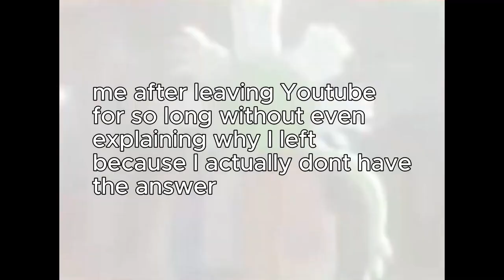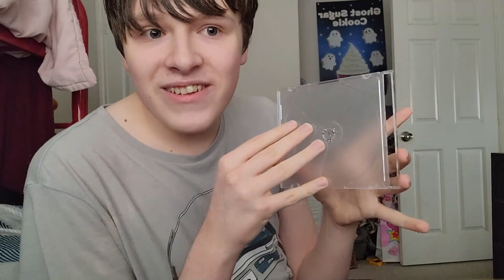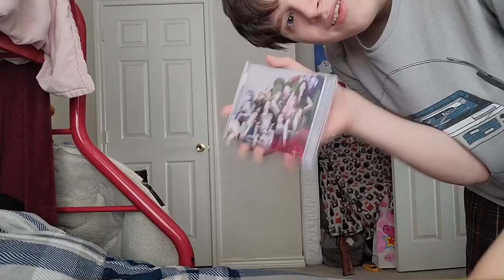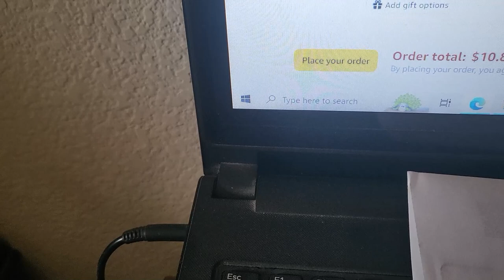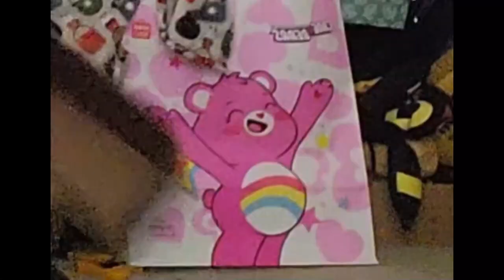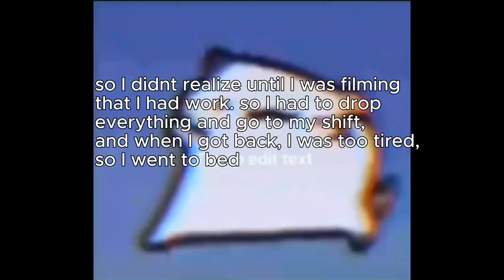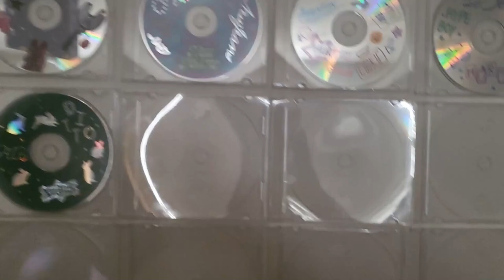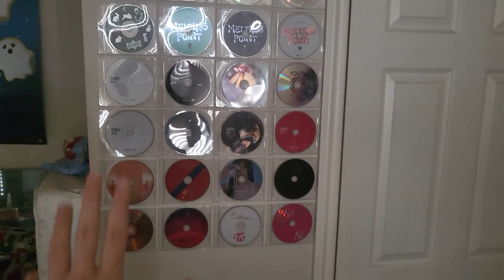Taping CD Cases to my wall bc why not!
Hey! Sorry I've been gone for so long. I just needed a break from YouTube stuff. But yeah! I really hope you all enjoyed this video! I know it's different from my old content, but I feel like it's a nice change of pace! Anyway, that's enough yapping from me. Have a great day! Stay Hydrated, eat something tasty, and live to the fullest and I'll C U Later!

14:13  Interior Designing, Nintendo-Animal Crossing New Horizons Happy Home Paradise